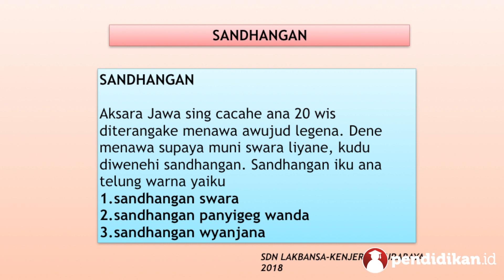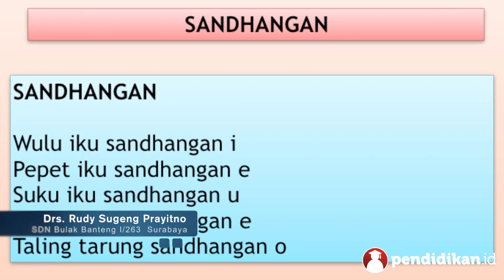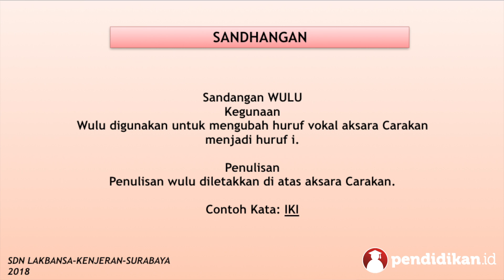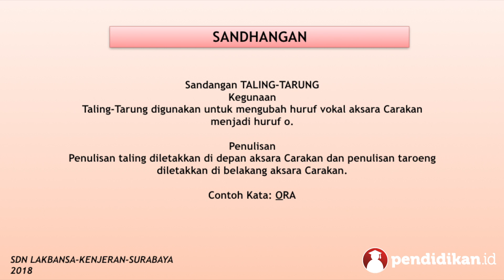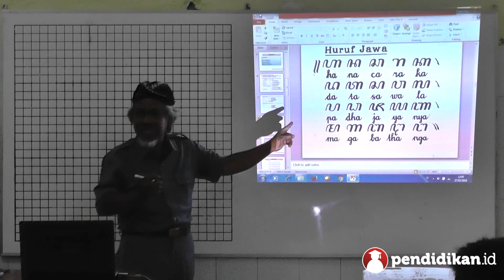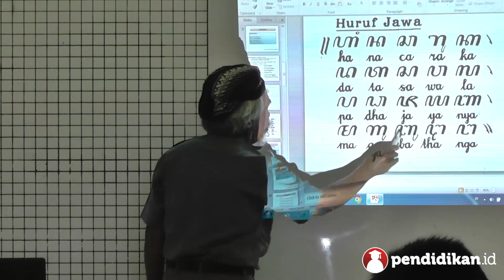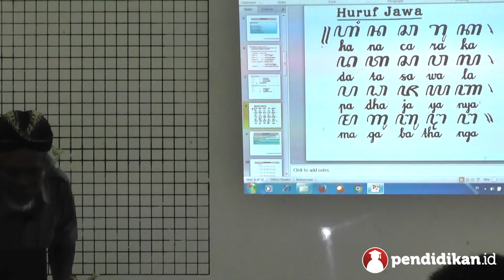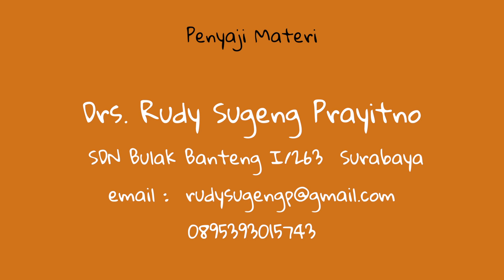Kelas 04 - Bahasa Jawa - Sandhangan | Video Pendidikan Indonesia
- Kelas                :  4
- Semester         :  2
- Mapel               : Bahasa Jawa
- Judul                 : Sandhangan
- Penyaji             :  Drs. Rudy Sugeng Prayitno
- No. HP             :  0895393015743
- Asal Sekolah   : SDN Bulak Banteng I/263